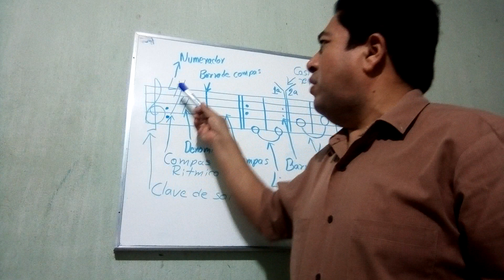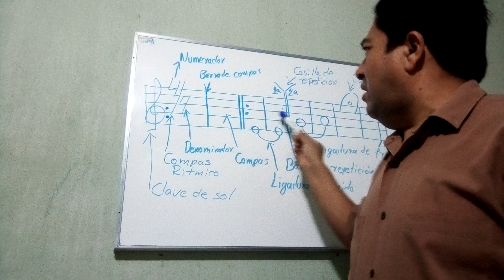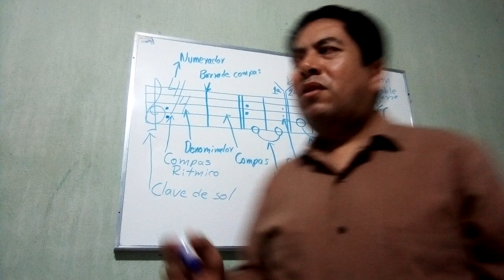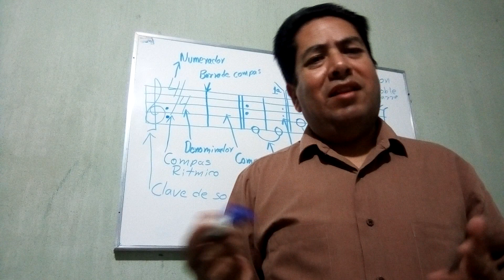Teoria Musical Parte 2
APRENDIENDO LOS SIGNOS , FIGURAS Y SUS FUNCIONES
Clase explicada por Esteban Mendoza Medina.